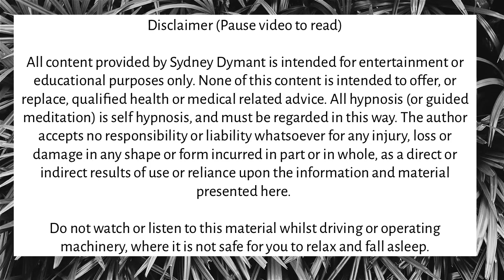Pure O OCD Intrusive Thoughts Hypnosis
This video is a Pure O OCD Intrusive thoughts hypnosis. This will help you recover from Harm OCD, Pure O OCD, rOCD, or any other type of OCD. You will learn how to calm your central nervous system and use mindfulness techniques for relaxation. This will help you with Harm OCD, Pure O OCD, OCD and anxiety, and OCD symptoms. You will learn affirmations for positive thinking, affirmations for anxiety. This will target pure ocd intrusive thoughts as well. This will also help you with intrusive thoughts and reassurance. This will help you deeply relax, reprogram your subconscious mind, and assist you with your relationships. Enjoy! ~

OCD Life Coach. Certified by the Academy of Modern Applied Psychology in the CBT Practitioner course for OCD. I have healed my own OCD and helped others do the same. Certified Reiki Practitioner.

All content provided by Sydney Dymant is intended for entertainment or educational purposes only. None of this content is intended to offer, or replace, qualified health or medical related advice.

Healing Meditation Loop by Christopher Lloyd Clarke. Licensed by Enlightened Audio. Image from Shutterstock.